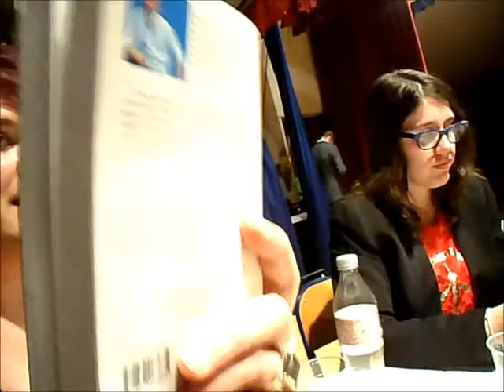Fête de fin d'année 2014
Lycée du Mené